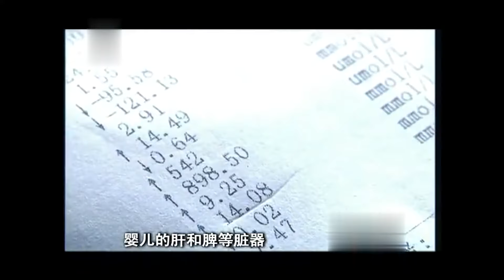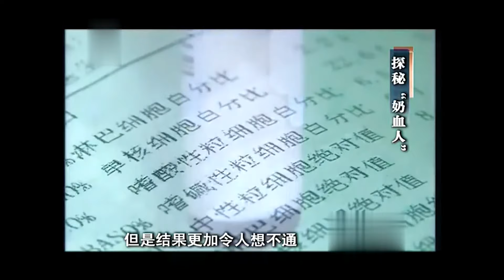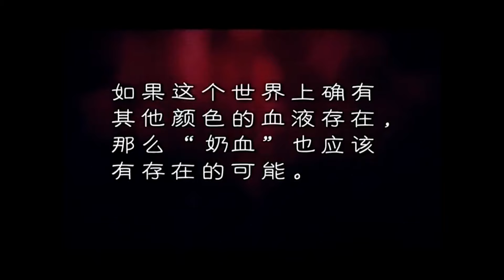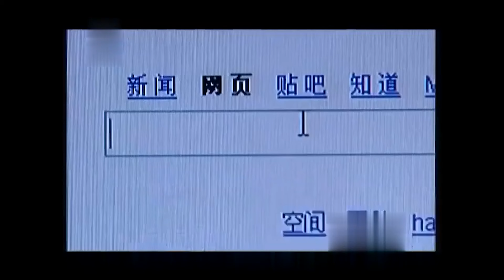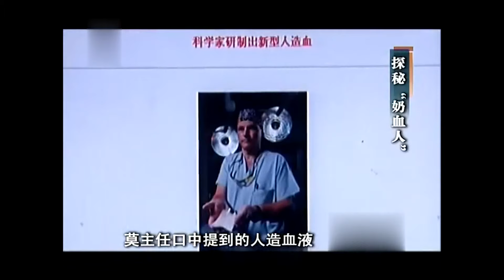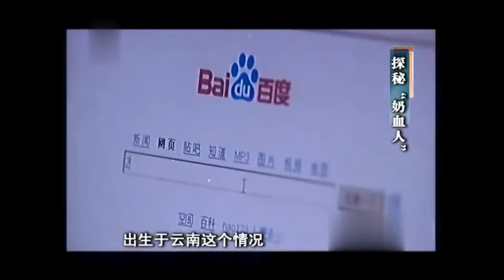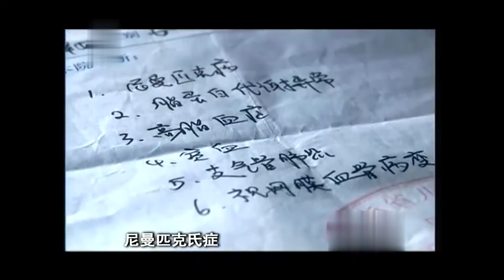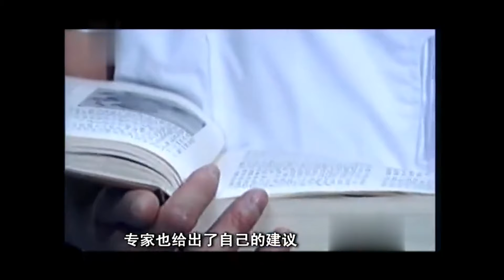出生20天的女嬰，體內血液卻是奶白色，醫生檢查卻難以發現真相【解密大行動】